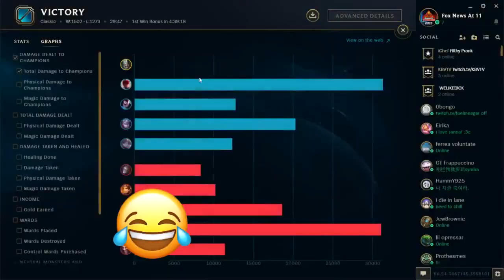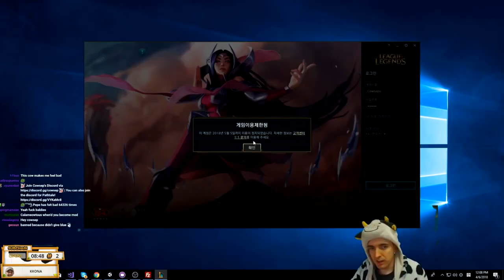League of Legends Rewind 2018